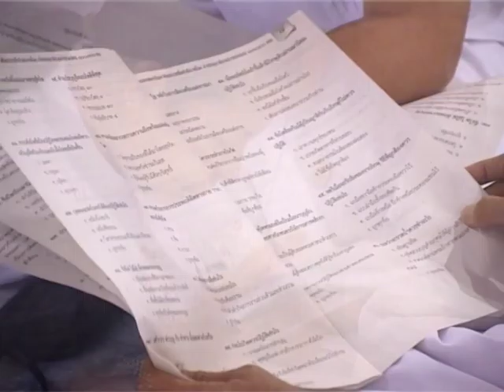บวชอุบาสิกาแก้ว,11ก.พ.2553,20100311,530311,530311